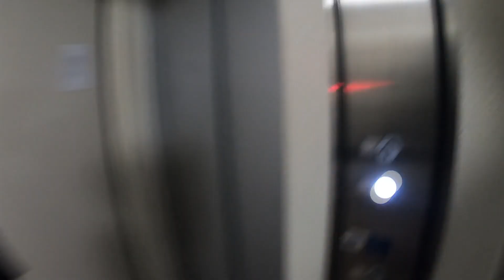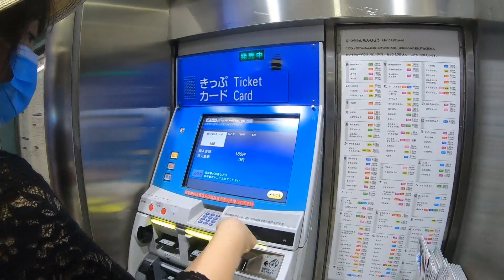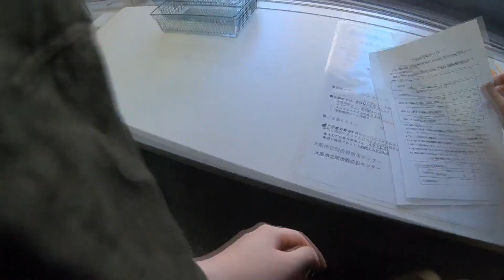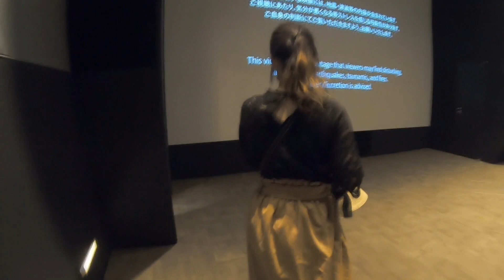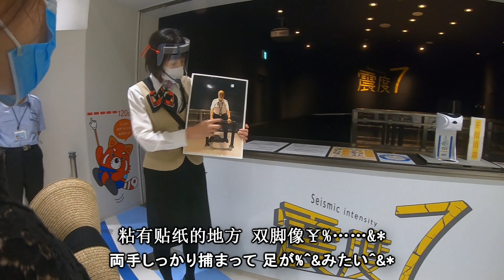リンシュク_筱凌修vlog#13丨日本の防災センターで震度7の大地震を体験してみた 在日本的防灾中心里体验了7级大地震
很详细的简介